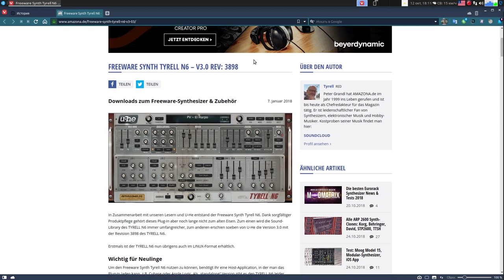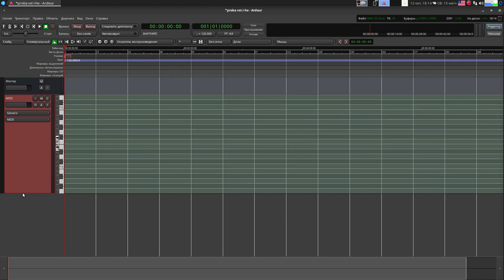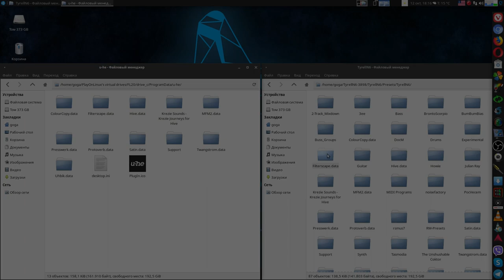Install Tyrell N6 on Ubuntu.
Der AMAZONA.de Freeware Synth Tyrell N6.
Music Diamond Help the channel